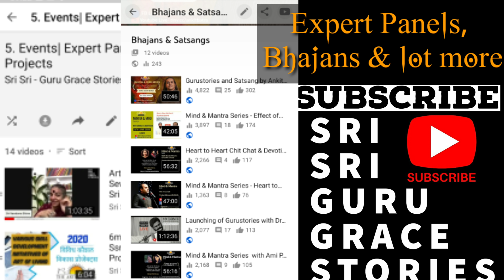Part 1/4 Gurustories with Patti Montella,USA - Becoming Unshakeable@Gurudev